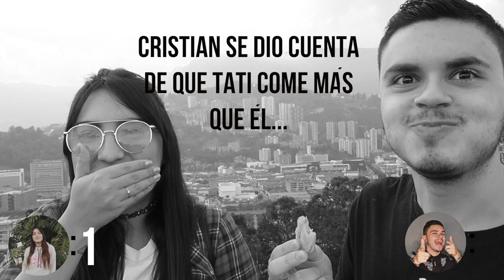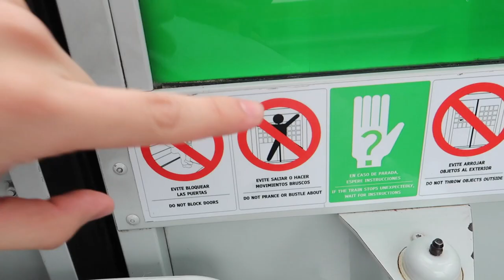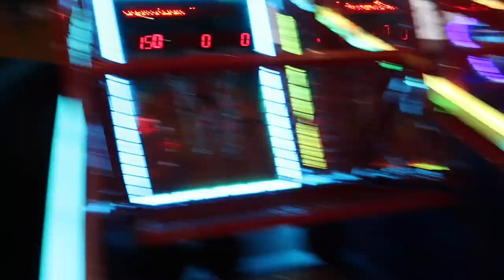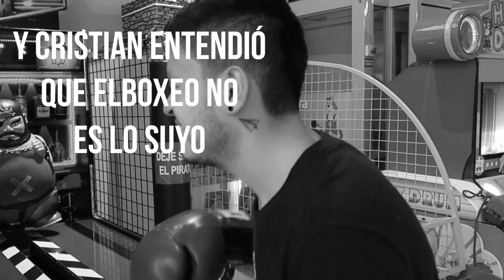CONOCIENDO MEDELLÍN Y HACIENDO RETOS / Tati Uribe & Cristian Vlogs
Hola :) somos Tati Uribe y Cristian. Si quieres divertirte y entretenerte, te invitamos a ver nuestros vlogs diarios. Somos una pareja de Medellín - Colombia y estamos felices de mostrarte nuestra vida cotidiana, viajes, aventuras, retos, bromas y muchas cosas más. Te invitamos a nuestra familia ¡quédate con nosotros!